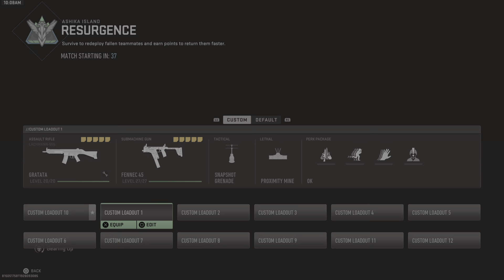Call of Duty: Modern Warfare II_20230527102754